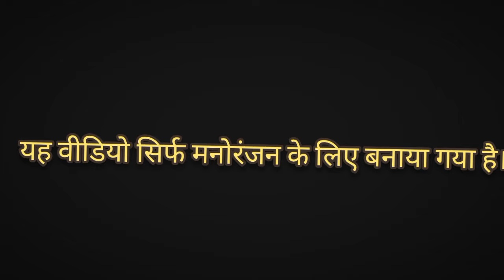नकली हाथ देखने वाला बाबा जी लूट ले गया सास बहूओ को//राजस्थानी कॉमेडी वीडियो।।mohitmoonpumohitcomedy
spacial thanks all' friends for support me in YouTube channel 🌹♥️🌹♥️🌹♥️🌹♥️🌹♥️🌹♥️🌹♥️🌹♥️🌹♥️🌹♥️🌹♥️🌹♥️🌹♥️🌹♥️🌹♥️🌹♥️😭♥️😭♥️😭♥️😭♥️😭♥️😭♥️😭♥️😭♥️😭♥️😂♥️🌹♥️🌹♥️🌹♥️🌹♥️🌹♥️🌹♥️🌹♥️♥️🔥♥️🔥♥️🔥♥️🔥♥️🔥♥️🌹♥️🔥♥️🔥♥️😭♥️😭♥️😭♥️😭♥️😭♥️😭♥️😭♥️😭♥️😭♥️😭♥️😭♥️😭♥️😭♥️😭♥️😓♥️🌹♥️🌹♥️🌹♥️🌹♥️🌹♥️🌹♥️🌹♥️🌹♥️🌹♥️🌹♥️♥️🌹🔥♥️😭♥️♥️😭♥️😭♥️🌹♥️🌹♥️🌹😭♥️♥️🔥🌹♥️🌹♥️🙏🌹💞🌹🎂🔥🎂😭🎂🔥🌹💞🌹💞💞🔥💞🔥💞🔥💞🔥💞🔥🔥